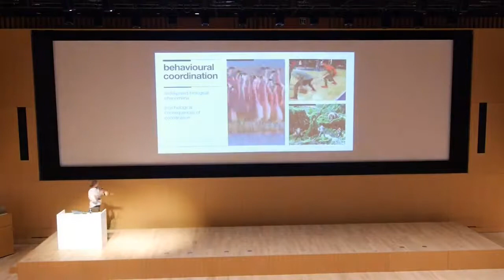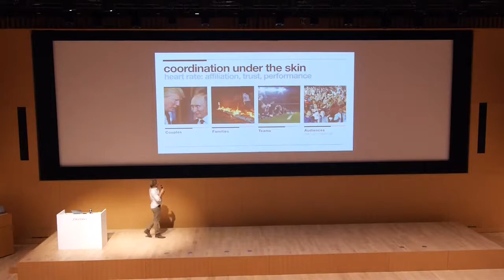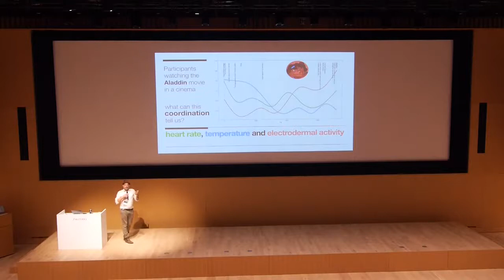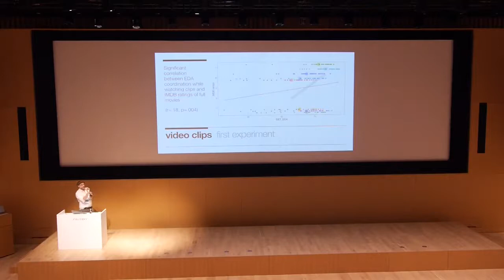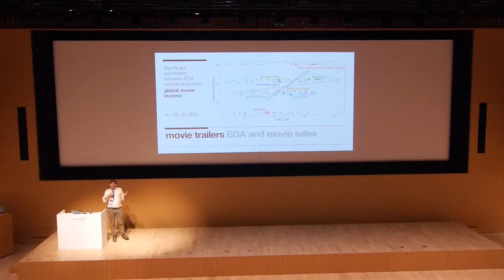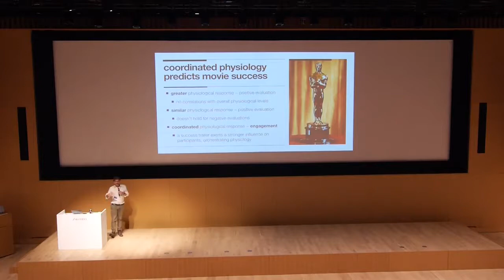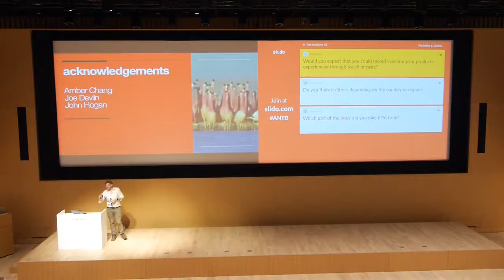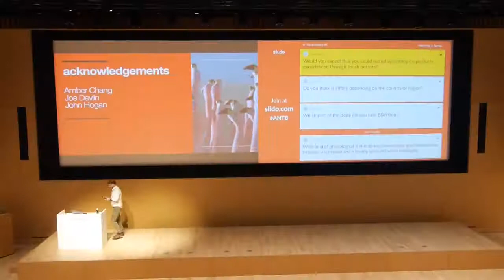Social Orchestration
Our Chief Science Officer, Daniel Richardson, gave this talk at the Applying Neuroscience to Business conference in Tokyo, Japan in Sept, 2019.  Daniel explains how simple biometric signals from our physiology can be used to understand a variety of social behaviours, but also can be used to predict a range of real-world outcomes.